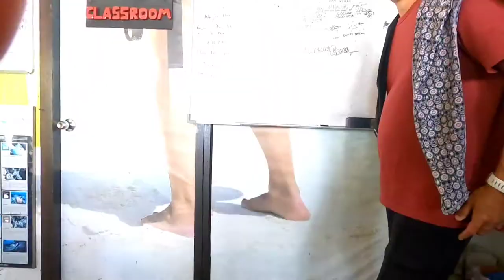Pulau Tenggol Dive Adventure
🌊Dive Adventure in Pulau Tenggol🌊

A compilation of videos from my diving adventure with the best people in Pulau Tenggol Hakkuo Ame Kiong 許晉誌
Best experience ever with Tenggol Coral Beach Resort 月影湾天鹅岛  🌟

If I can't be an astronaut, I guess I'll be an aquanaut 🤿